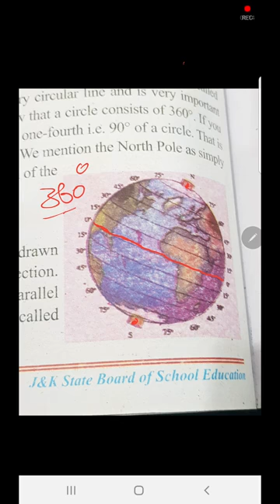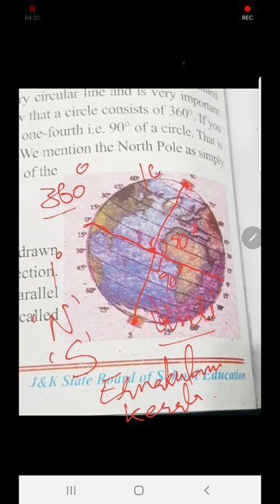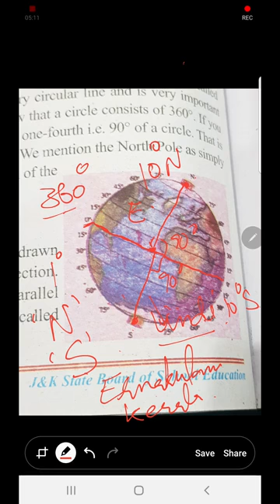Chapter no.:- 3:- Locating places on the earth sub topic:- Parallels of Latitude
Parallels of Latitude  for class 6th
Subject:- geography